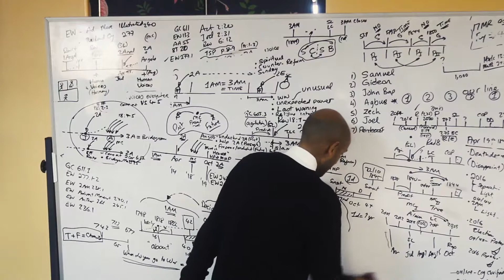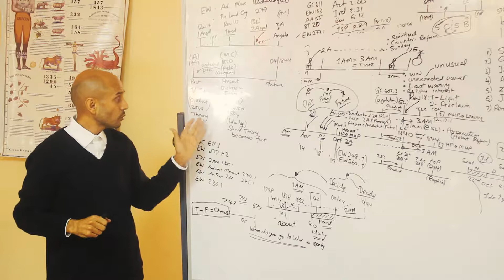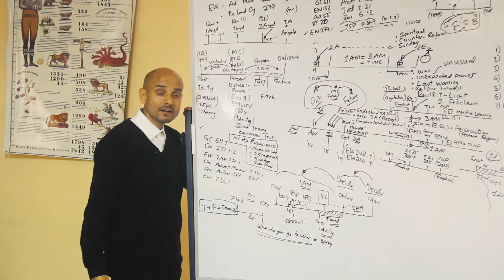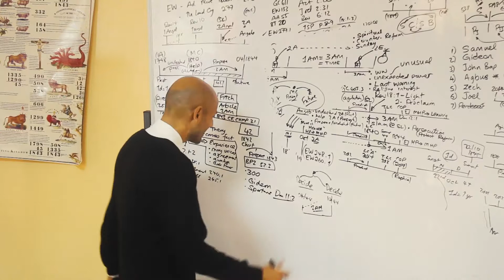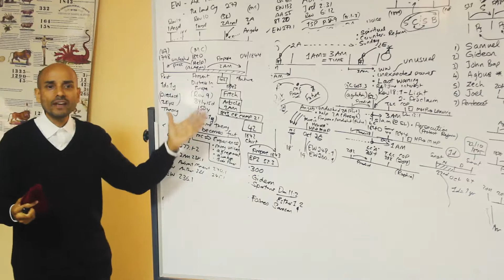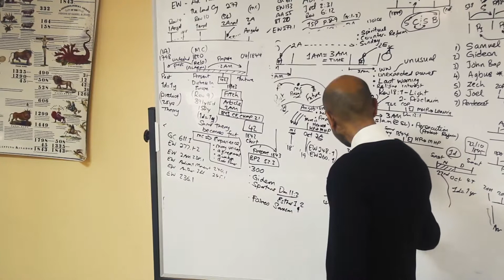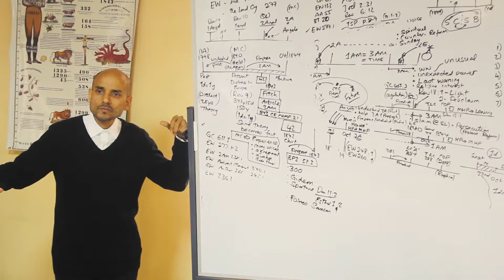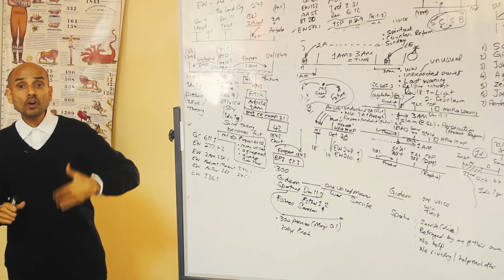40. Alarm of the Midnight Cry 1840 (29-11-18)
Parminder Biant, 10th November - 6th December 2018 - Kenya.